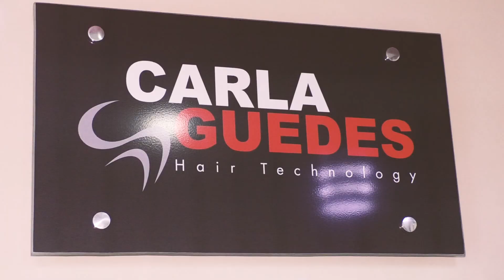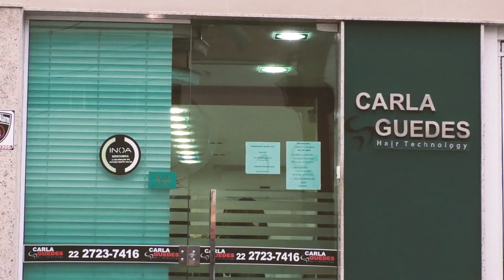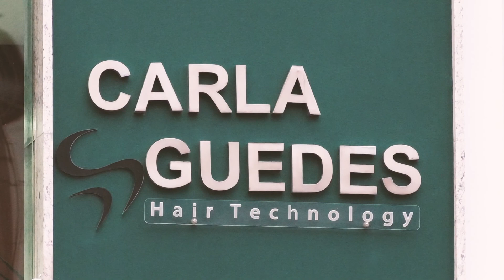PGM LU LEOBACK FASHION 19 04 2017 BL 1